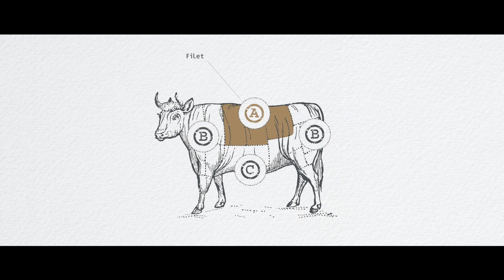Weingut Metzger | Vivien‘s Kitchen - Folge 5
Jetzt im Herbst heißt es wieder kuschlige Abende auf der Couch oder leckere Restaurantbesuche mit seinen Liebsten und was passt dazu besser als ein gute Flasche Wein? Wir waren zu Besuch auf dem Weingut der Familie Metzger in der malerischen Pfalz.

So findet ihr uns auf Instagram:

Unsere Küche: @Viviens.Kitchen
Vivien: @VivienWulf
Produzent Lukas:: @Lukas.Bartels